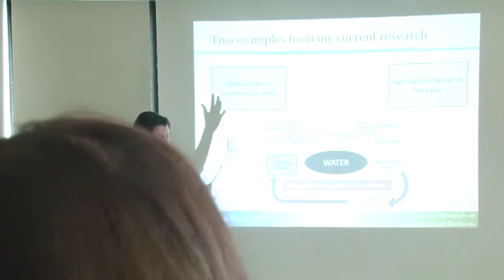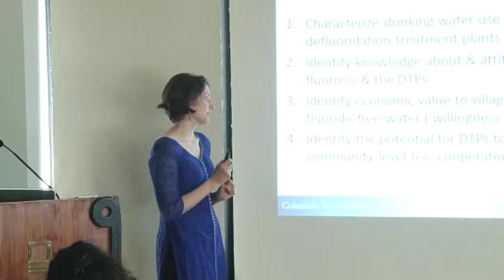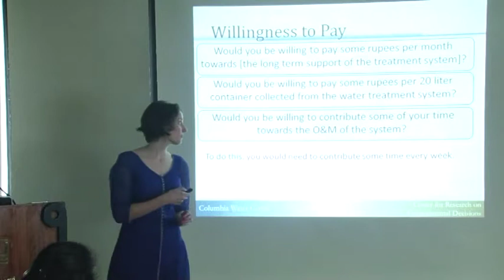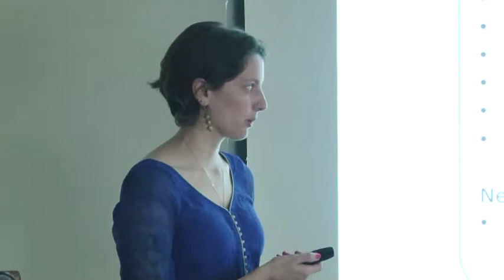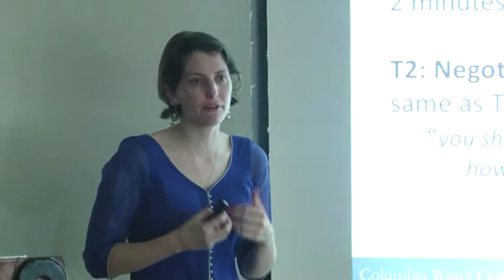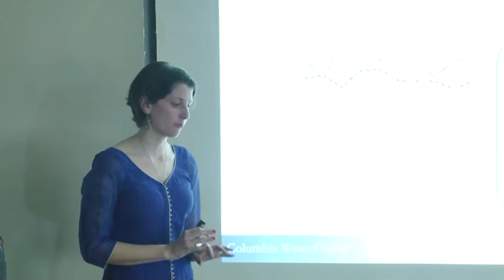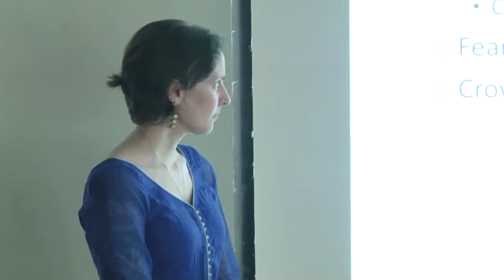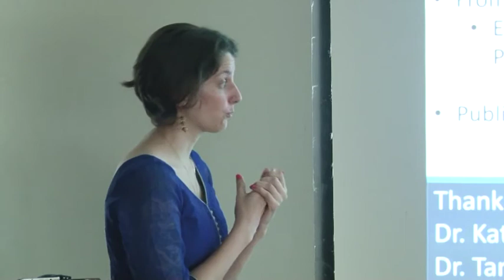Groundwater and Group Interest: Lecture by Katherine Alfredo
Katherine Alfredo, Adjunct Associate Research Scientist, Columbia University, presents her case study focusing on drinking water treatment facilities in some rural areas of Maharashtra.

This was the first lecture in the Mumbai Center's ongoing Groundwater Series, organized on September 27, 2016. To know more, visit GlobalCenters.Columbia.edu/mumbai